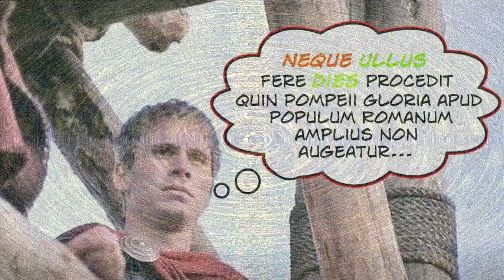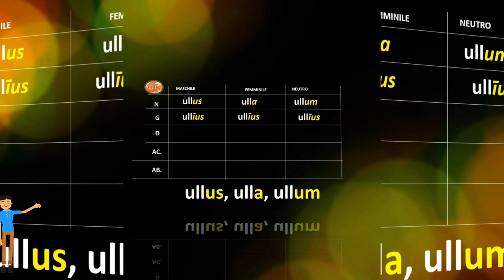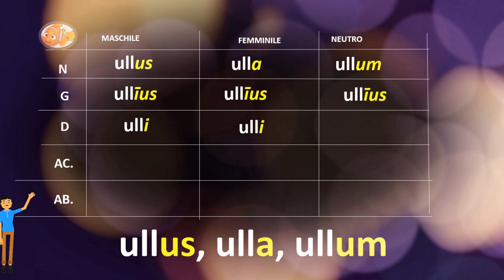Pronomi e aggettivi con valore negativo (ullus, a, um)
Ullus, ulla, ullum . In sottofondo cover acustica di With or without you (U2) by A. Misko Footage from Julius Caesar (2002, BBC)